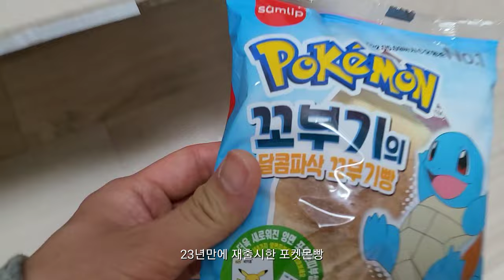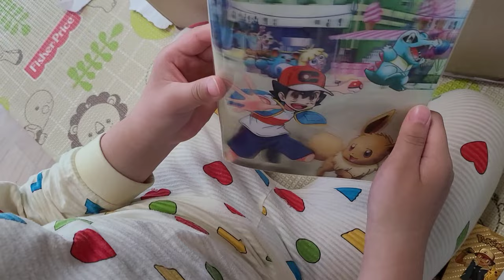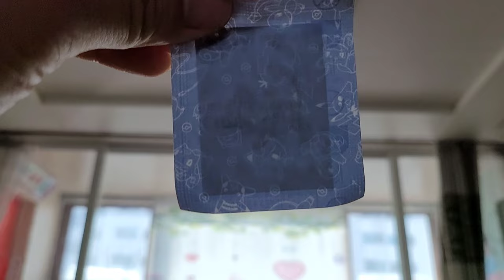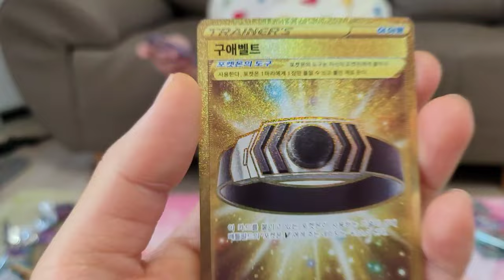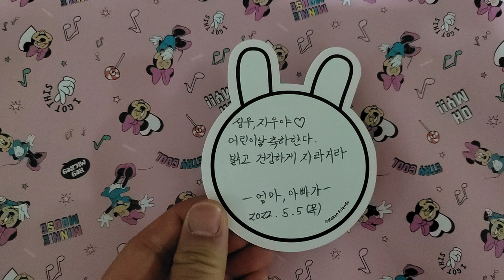[정우지우가족 TV][영상일기] 2022.05.05 어린이날 - 가족영상 브이로그